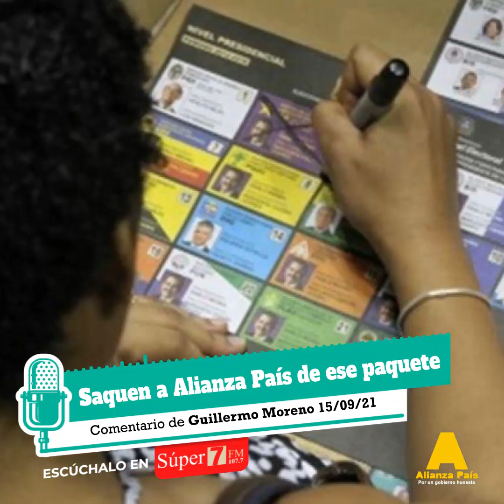🎧 Saquen a Alianza País de ese paquete.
Compartimos el comentario del Dr. Guillermo Moreno en la Súper7FM